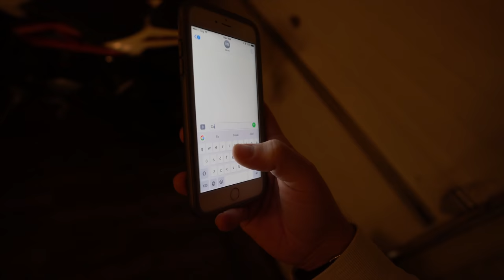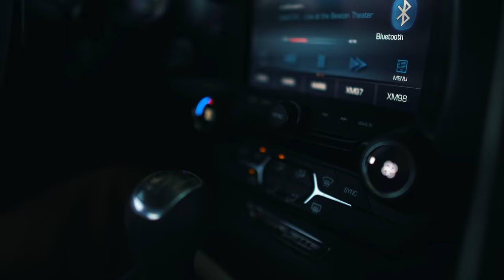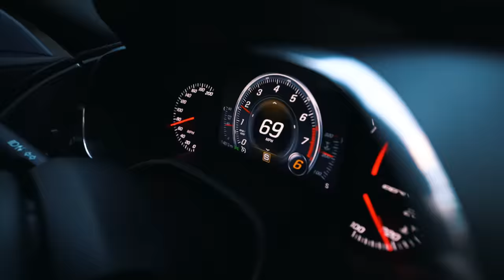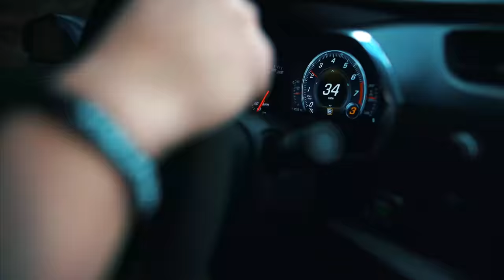4 wheels instead of 2!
I had NO IDEA cars felt like this!

Ride Apparel Co.